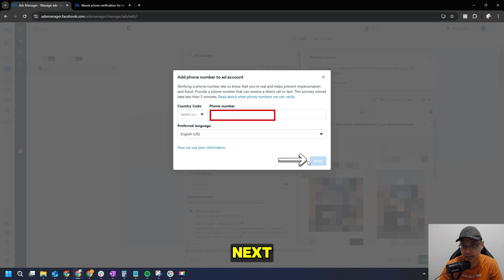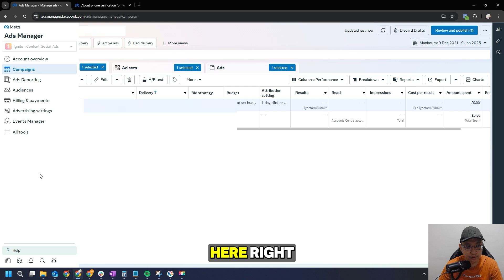How to Verify Phone Number Facebook Ads Account (UPDATED)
Don't know where and how you can Verify Your Phone Number for your New Facebook Ads Account? In this step-by-step tutorial, I'll show you how.

To verify your phone number for a Facebook Ads account, you can:
1. Provide your phone number on the Account Overview page
2. Select a verification method
3. Enter the confirmation code you receive via text message, phone call, or WhatsApp
4. Click Submit, then Done

You can verify your phone number when you create a new ad account or when you try to publish an ad.

Verification methods
• Text message (SMS): Make sure you can receive texts for the phone number you provided
• Phone call: Make sure you can answer the phone number you provided

Troubleshooting
If you don't receive your confirmation code, you can try:
• Resending the code
• Checking your internet connection
• Selecting a different verification method
• Making sure you entered the code correctly
• Making sure you entered the code before it expired

This Facebook Ads tutorial is for beginners and is updated in 2025.